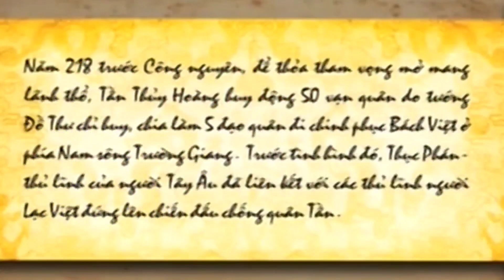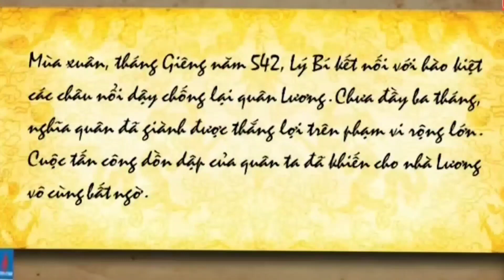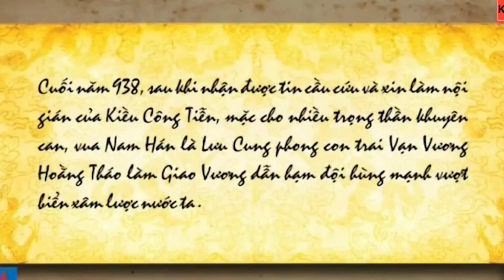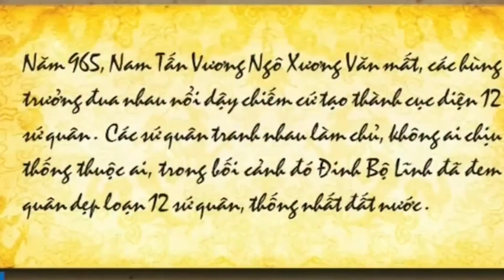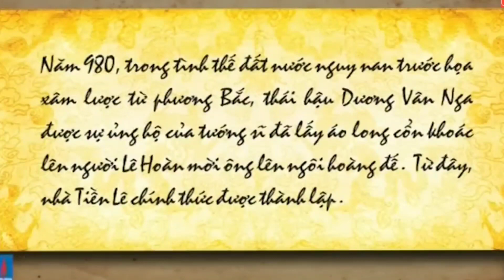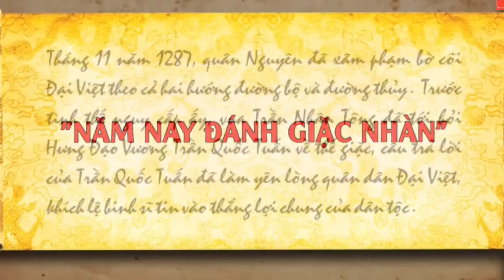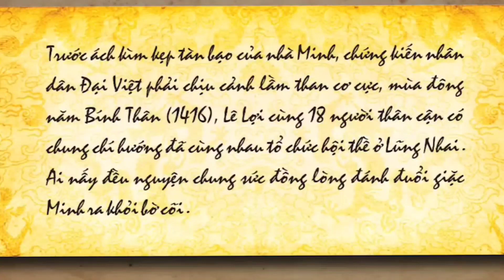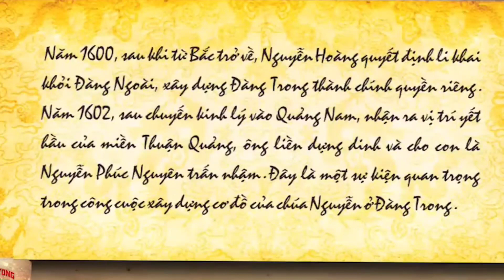TOP 12 VỊ VUA CHÚA GIỎI QUÂN SỰ TRONG LỊCH SỬ VIỆT NAM | VUA CUỐI CÙNG LÀ TÀI NĂNG QUÂN SỰ THIÊN BẨM